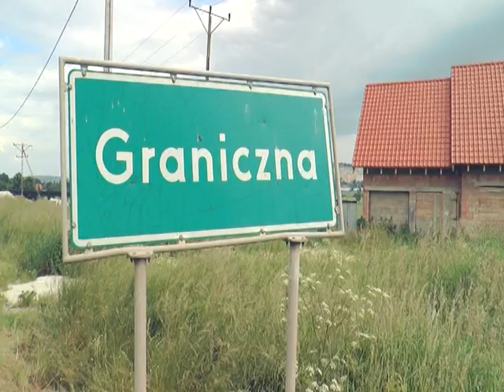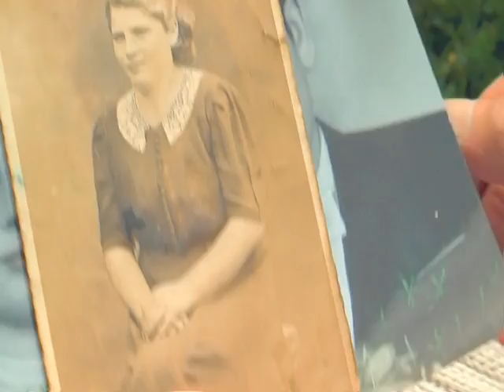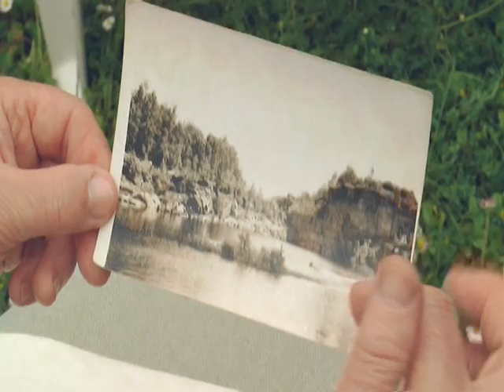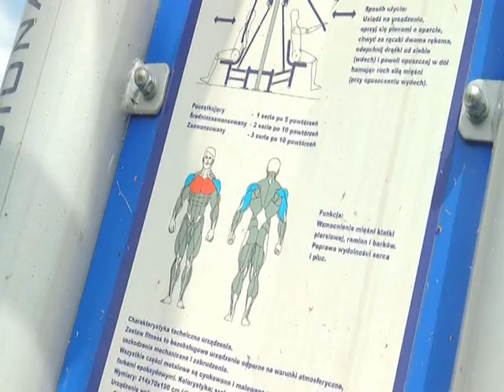Graniczna wczoraj i dziś.